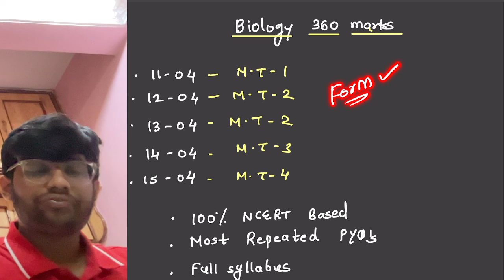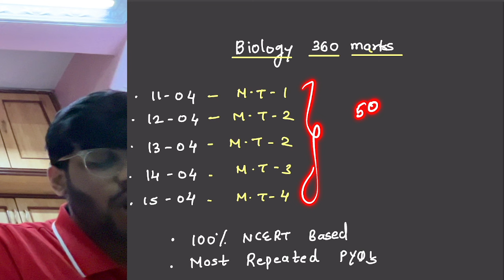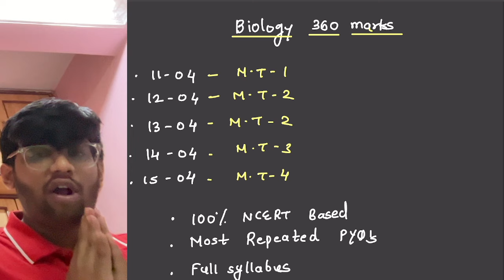Biology Paper Predicted🔥| 360/360 marks | NEET 2024 | Atharva Aggarwal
Gear up for success with the ultimate Biology Paper predictions by Atharva Aggarwal! Get ready to ace NEET 2024 with expert insights, valuable tips, and a clear roadmap to secure 360/360 marks. Don't miss out on this essential resource for your NEET preparation journey!

You can enroll to Unacademy Subscription and get the following benefits:
1. Learn from your favourite teacher
2. Dedicated DOUBT sessions
3. One Subscription, Unlimited Access to Live Online Classes and Videos
4. Real-time interaction with best-in-class teachers
5. You can ask doubts in live online & Offline classes
6. Limited students in each Class
7. Download the videos & watch them offline